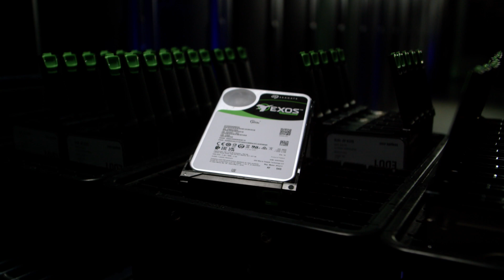Seagate | "Just" a Hard Drive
Hard drives are the unassuming backbone of the world's digital infrastructure. But, there's more to Seagate hard drives than meets the eye. We create some of the most advanced nanoscale technology and material science in the world—harnessing heat, light, and bits to record more data than ever before. Seagate hard drives are where the future is read and written.

Heat-Assisted Magnetic Recording (HAMR) accelerates areal density.
Read/Write heads move across disk space with nanoscale precision.
Superlattice material maintains thermal stability with each grain recorded.
Magnetic sensor based on Nobel-winning tech instantly retrieves data.